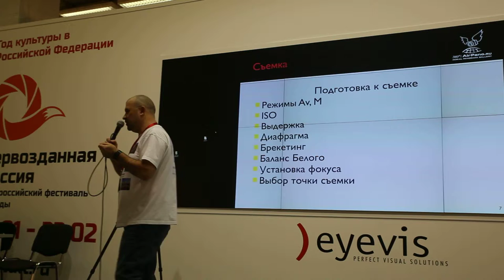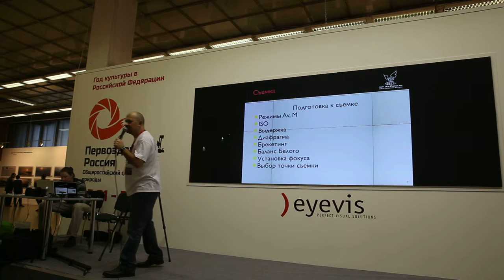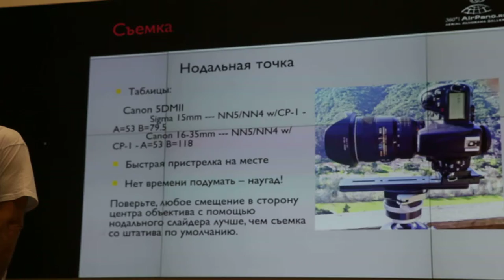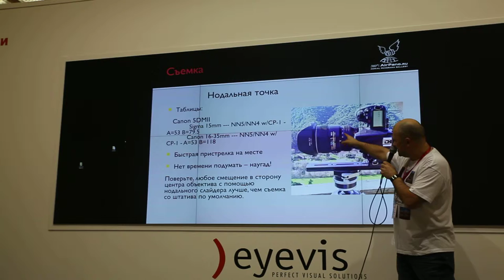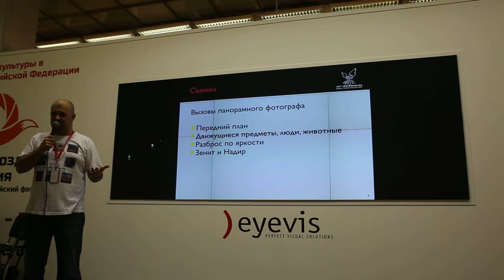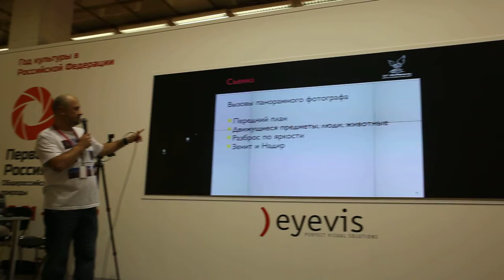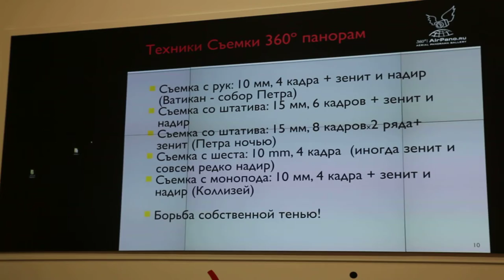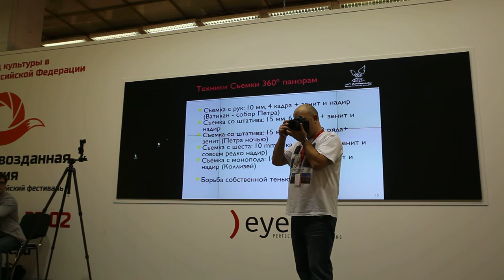Мастер-класс. Сферические панорамы от Airpano. Часть 3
Продолжение Выступления Дмитрия Моисеенко (часть 3)